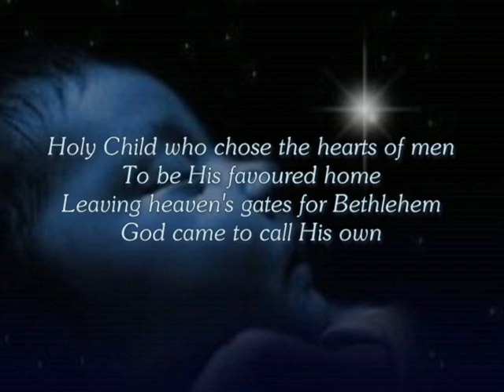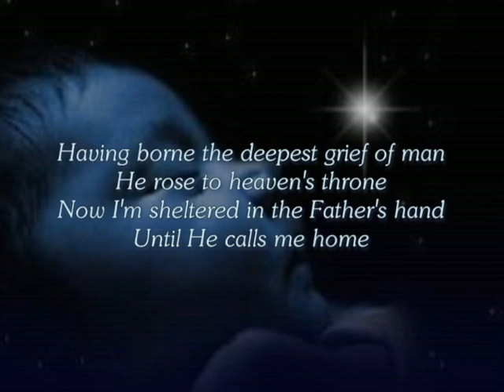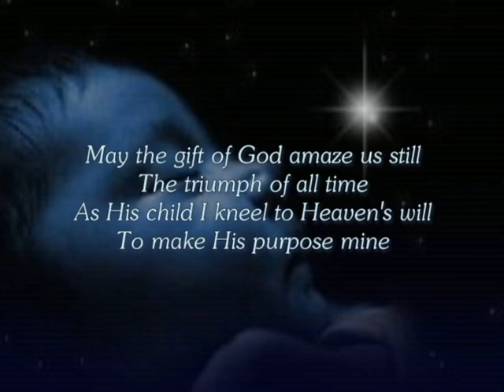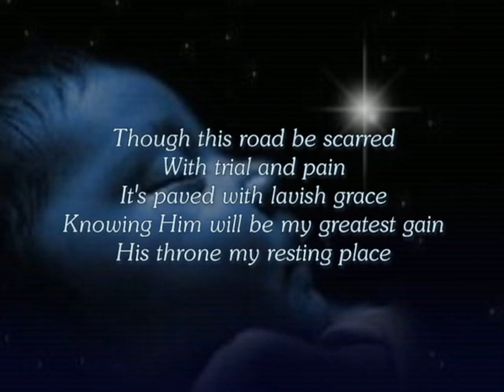Holy Child Who Chose the Hearts of Men - Kristyn Getty, Margaret Becker, Joanne Hogg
Holy Child Who Chose the Hearts of Men
Keith and Kristyn Getty
sung by Kristyn Getty, Margaret Becker, Joanne Hogg
from New Irish Hymns: Incarnation

A wonderful collection of songs telling the story of Jesus birth.

New Irish Hymns 'Incarnation' features the congregational hymn, 'Joy has Dawned', a number of solo songs including 'Holy Child' and a children's song entitled 'Imagine'.

To be His favoured home
Leaving heaven's gates for Bethlehem
God came to call His own
Now to us the highest King is born
Behold the Royal Son
Glory kneels to mend all that is torn
The promised Child has come

Joy and pain as man He knew on earth
No place to lay His head
As a servant He embraced this world
And on a cross He bled
Having borne the deepest grief of man
He rose to heaven's throne
Now I'm sheltered in the Father's hand
I stand by grace alone

May the gift of God amaze us still
The triumph of all time
As His child I kneel to Heaven's will
To make His purpose mine
Though this road be scarred with trial and pain
It's paved with lavish grace
Knowing Him will be my greatest gain
My hope the Saviour's face